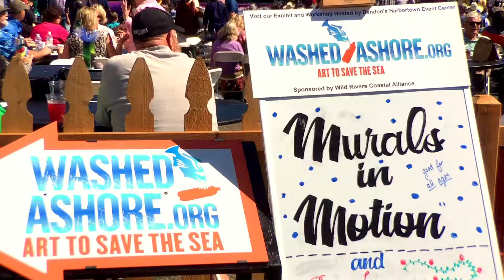Bandon Cranberry Fest 2018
The place was jumpin' with Bay City Swing in Old Town Bandon!